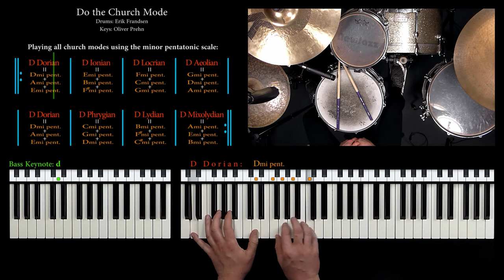"Do the Church Mode" - Spacy Modal Jazz Rock - Oliver Prehn & Erik Frandsen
Every church mode is played using the minor pentatonic scale. The bars top left shows you all 7 modes and their associated pentatonic scales – follow the play-head over the bars when the music plays. On the solo piano every mode and pentatonic scale is shown when played.

Song title: Do the Church Mode
Tempo: 80 BPM
Drums: Erik Frandsen
Keyboard: Oliver Prehn

Keynote throughout the entire Song: "D"

Score:
||: Dorian | Ionian | Locrian | Aeolian |
| Dorian | Phrygian | Lydian | Mixolydian :||

Warm Regards
Oliver Prehn